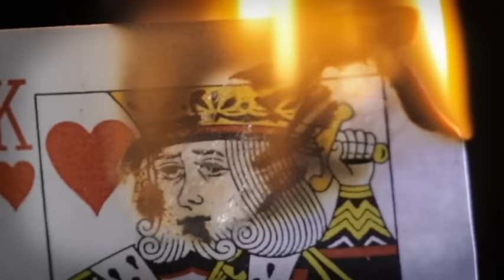ZELJKO JOKSIMOVIC - DAMA - OFFICIAL VIDEO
Label and copyright: Minacord d.o.o and Zeljko Joksimovic
ZABRANJENO AUDIO I VIDEO KOPIRANJE!!! / AUDIO AND VIDEO COPY IS NOT ALLOWED!!!
Digital distribution: Minacord Production

Lyrics: Leontina Vukomanović
Arr: Željko Joksimović
Back vocals: Ksenija Milošević / Olga Popović / Ivana Selakov / Željko Joksimović
Keyboards & programming: Željko Joksimović
Electric & acoustic guitars: Aleksandar Sedlar
Bass: Mirko Kesić
Drums: Dragan Krstić

TU NOC, TU NOC
BEZ SNA JEDINO PAMTIM
TVOJ HOD NIZ ULICU
DOK TE POGLEDOM PRATIM
I DIM U VAZDUHU
OD TVOG PREVRELOG DAHA
I SO NA USNAMA
TVOJIH SUZA I STRAHA

RADI ME, RADI ME, RADI
TO STO VRACAS SE SAD POSLE OLUJE
ĐAVO MI RECI SADI
STA JE TU JE
RECI CU TI SAMO, DAMO
MI SE ODAVNO ZNAMO
ZASTO NE VRATIS SE TAMO
GDE SI SRECNIJA
REKLA SI DA BOLJE LJUBI
STA CES S ONIM KOJI GUBI
PREKO CEGA GAZIS SAMO, DAMO

TVOJ KRALJ NA KARTAMA
UVEK BIO SAM PRVI
MOJ MRAK, MOJ PONOR
TI I MOJ OTROV U KRVI
SVE TO SI DALA
ZA ZRNO PESKA U VODI
SAD ZNAS, POKUSAVAS
NE ZNAM CEMU TO VODI

Zeljko na kamionu! Zašto? Pogledajte video...